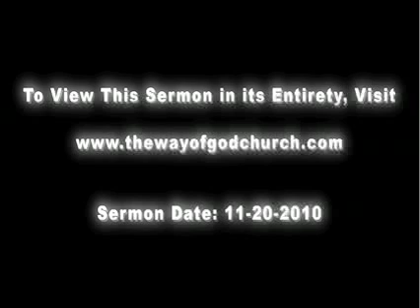Jehovah is NOT God's Name! (Pt. 2)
Pastor Smith expounding once again on how the name "Jehovah" is not the Most High's name.